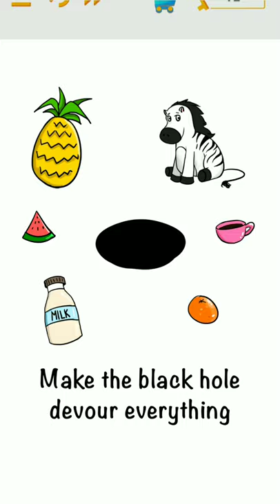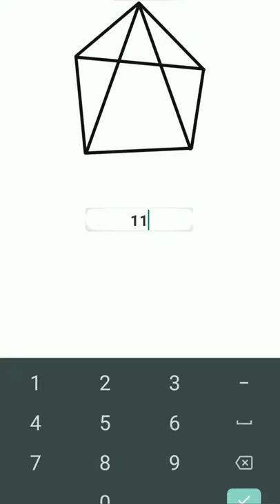Tricky Bricky Game Level 20 - 23 Walkthrough | Tricky Games